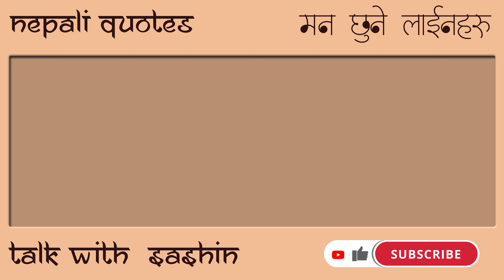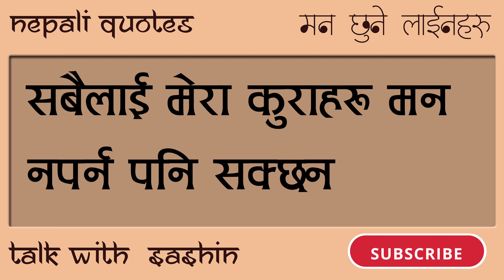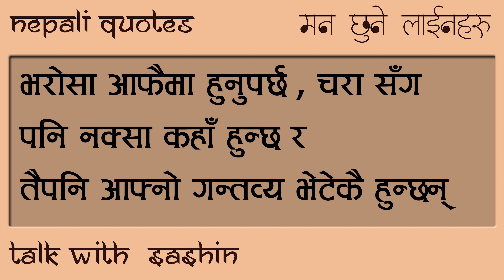NEPALI SAD QUOTES | Man Chune Line Haru | Nepali Sad Status | Nepali SAD Quotes 2020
Nepali Love Quotes | मन छुने लाईनहरू | Sad Quotes | Sad Status Nepali | Nepali sad Quotes 2020 | Nepali Sad Shayari

Hello friends,
The video includes Nepali Sad Quotes | मन छुने लाईनहरू | Love Quotes | Sad Status Nepali | Nepali sad Quotes 2020 | Nepali Sad Shayari

It includes Nepali Nepali Sad Quotes. Its about Nepali sad Quotes 2020

Nepali Sad Message,
Breakup,
Break Up,
Love Hurt,
Nepali Status,
Quotes Nepal,
Sad LOve,
Nepali Hurt Touching,
Heart Touching,
Nepali Beakup quotes,
Quotes About breakup,
nepali sad heart touching quotes,
nepali sad status,
nepali sad shayari,
nepali sad muktak,
,Nepali Muktak,
muktak,

sad quotes for boyfriend,
sad quotes for girlfriend,
Love is hurt,
hurt,
sad,
very sad,
nepali very sad words,
Nepali Sad Message,
Breakup,
Break Up,
Love Hurt,
Nepali Status,
Quotes Nepal,
,Sad LOve,
Nepali Hurt Touching,
Heart Touching,
Nepali Beakup quotes,
Quotes About breskup,
nepali sad status,
nepali sad shayari,
nepali sad muktak,
Nepali Muktak,
muktak,
Love is hurt,
hurt,
sad,
very sad,
nepali sad status,
nepali sad shayari,
nepali sad status for facebook,
nepali sad dialogue,
nepali sad status for fb,
nepali sad  caption,
nepali sad status for girl,
nepali sad status 2020,